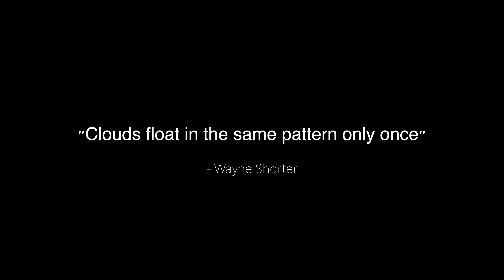Sunrise Sunsets and Storms Timelapse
2 min relax coffee break video...

Timelapse video of some interesting cloud formations here in the Pilbara North Western Australia.

Shot at sunrise sunset and during storm build up

Storm clouds  cell time lapse at sunrise and sunset

Sunrise Sunsets and Storms timelapse 4k 2023

HKDC0QQXEEMARWIR